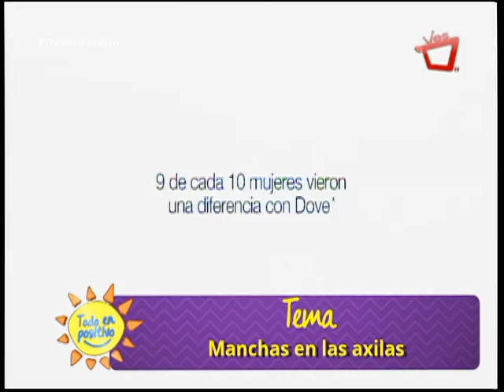Entrevista Dove sobre manchas en las axilas 11/Feb/2016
SOLO POR VOSTV, CANAL 14, EL CANAL DEL ORGULLO NICARAGUENSE, NUMERO 1 EN PRODUCCION NACIONAL.